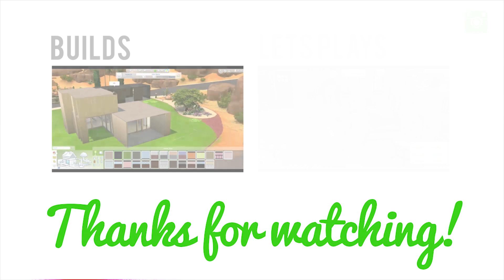Let's Play the Sims 4 Twins — Part 8 — Butler and Maid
We introduce two new characters to the LP, Niels the butler and Esmerelda SHAMWOW the maid! Aria exchanges a promise ring.